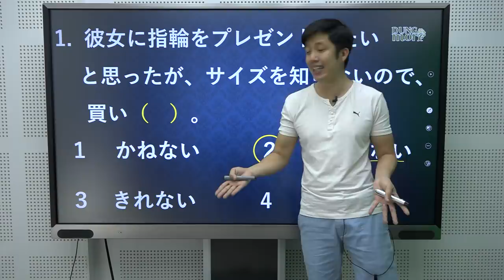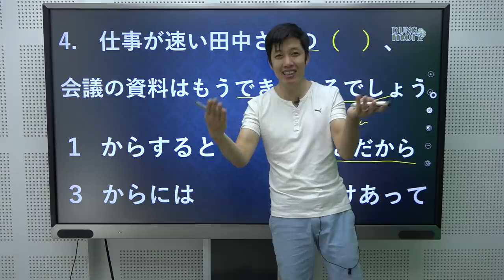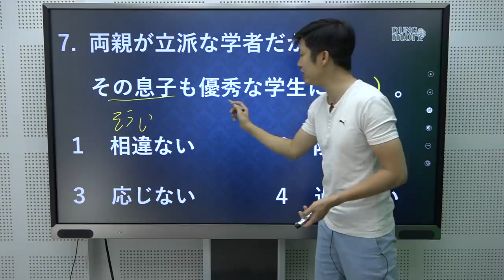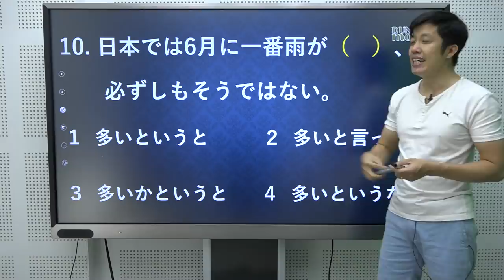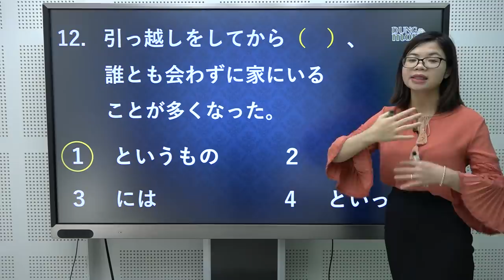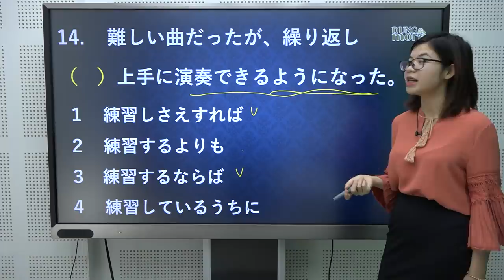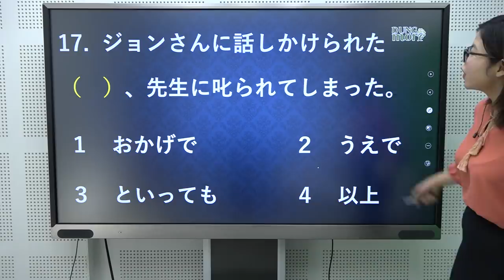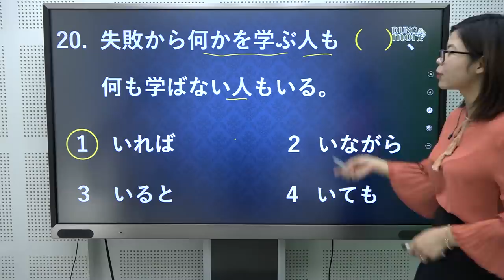#5 Luyện thi triệt để jlpt N2: Ngữ pháp - Buổi 5